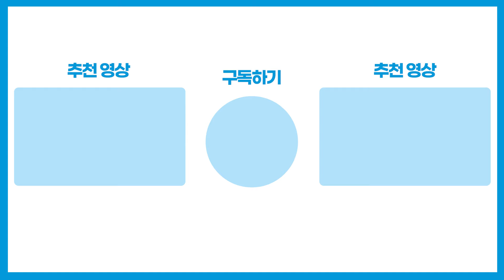[총선현장] 서영교, "한동훈 고개 빳빳… 김건희 처벌하자!" / 채널A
서영교 의원이 더불어민주당 정권심판 국민승리 선거대책위원회 출정식에 참석했는데요.

서 의원 이 자리에서 김건희 여사와, 한동훈을 비판하고 나섰습니다.

그 모습 [총선현장]으로 확인해보시죠.

〈평일〉
08시 00분 라디오쇼 정치시그널 (유튜브 라이브)
08시 50분 김진의 돌직구 쇼
10시 20분 김진의 더라방 (유튜브 라이브)
12시 00분 뉴스A 라이브
15시 50분 강력한 4팀
17시 20분 뉴스TOP10
19시 00분 뉴스A

〈주말〉
12시 00분 토요랭킹쇼·뉴스A 라이브
17시 40분 뉴스TOP10
19시 00분 뉴스A